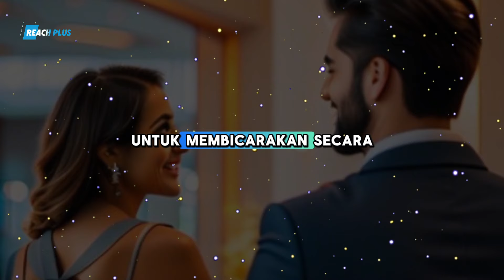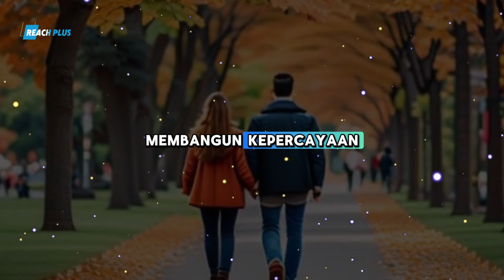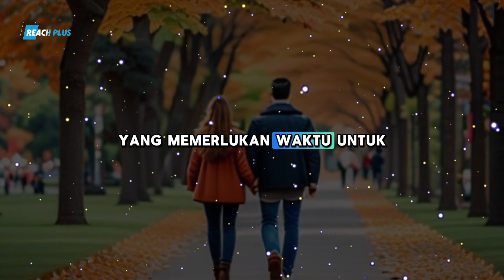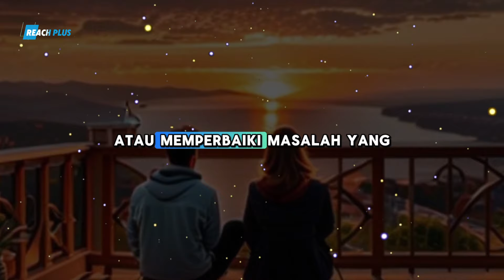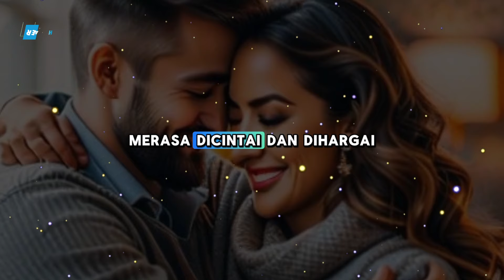BEBERAPA KUNCI UTAMA DALAM SEBUAH HUBUNGAN /// PENTING